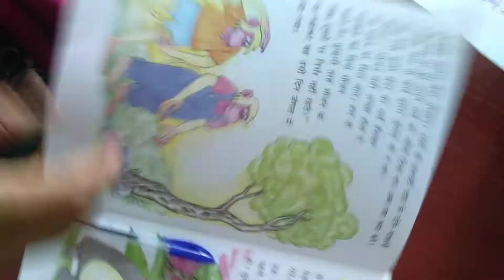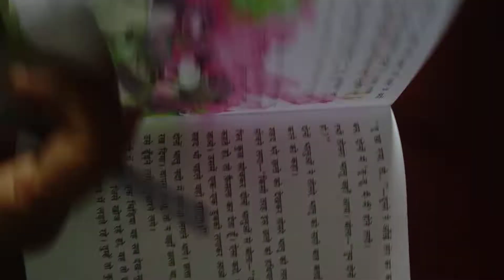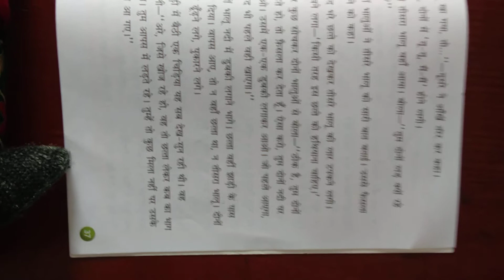KATHA SNGAM / lesson 14/ shahd ka chhatta